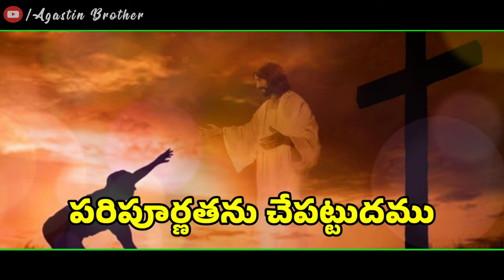Lokamunu Vidachi Vellavalenuga || లోకమును విడచి వెళ్లవలెనుగా || Hebron Songs || Songs of Zion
×× ignore ××

Lokamunu Vidachi Vellavalenuga
లోకమును విడచి వెళ్లవలెనుగా